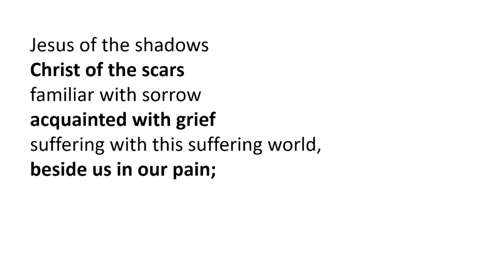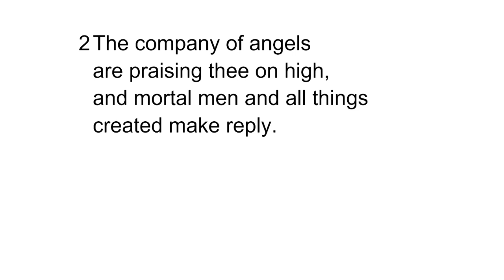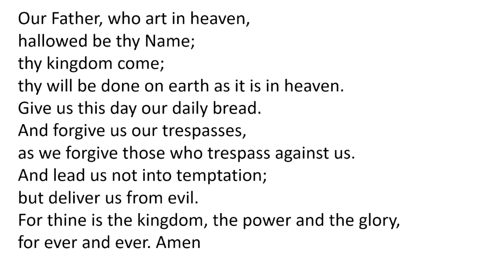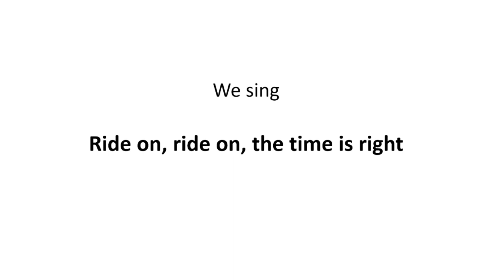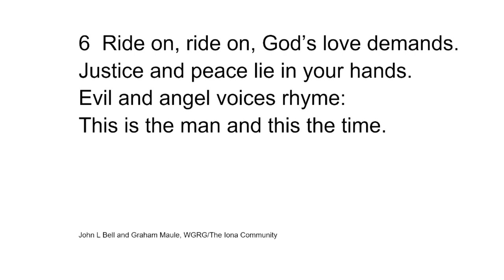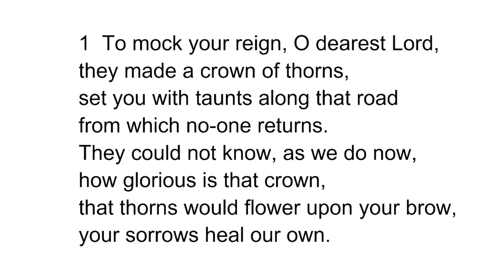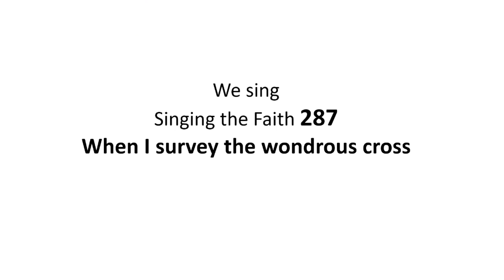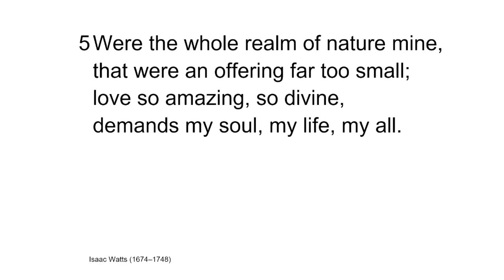Sunday Service 24 March 2024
Rev Louise Gough - Palm Sunday and Holy Week